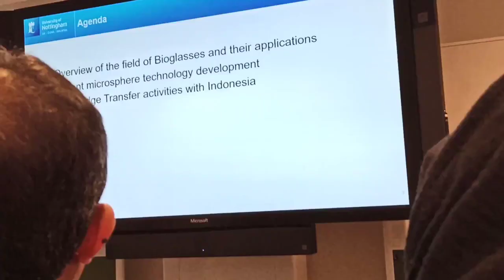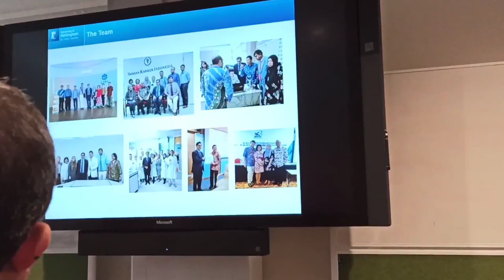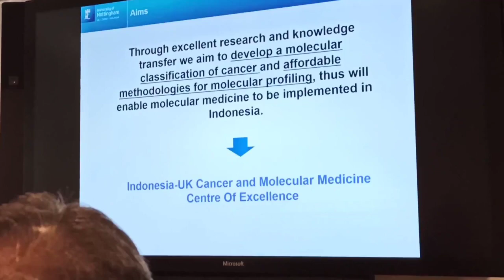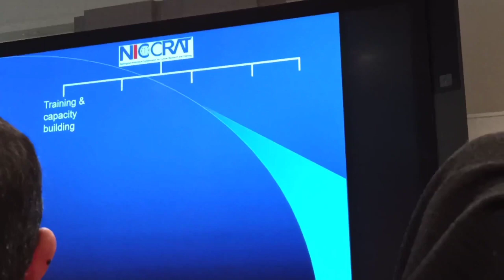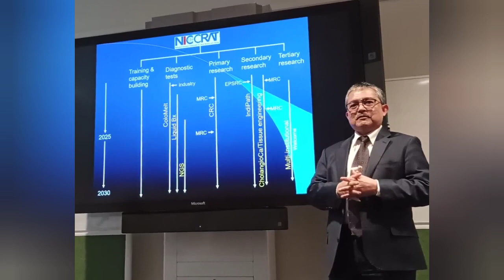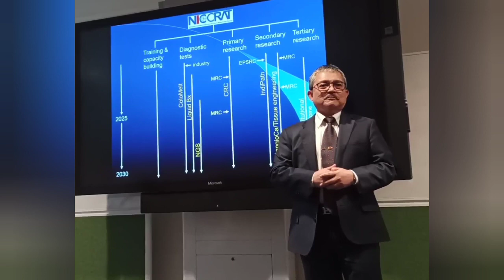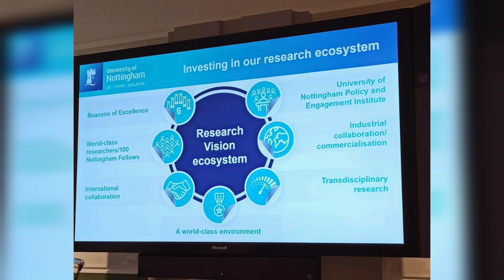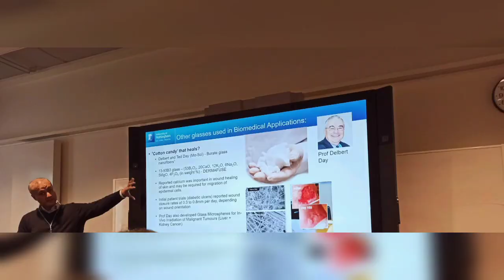IDTP Welcome Event || Nottingham, 3 March 2020